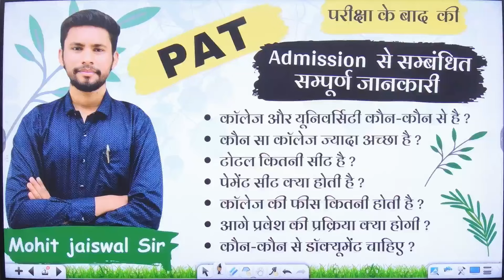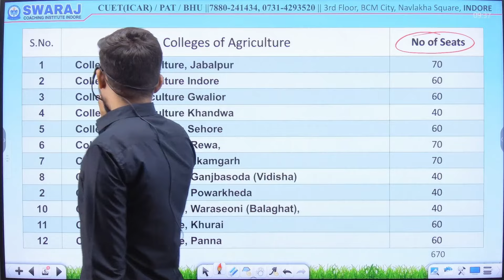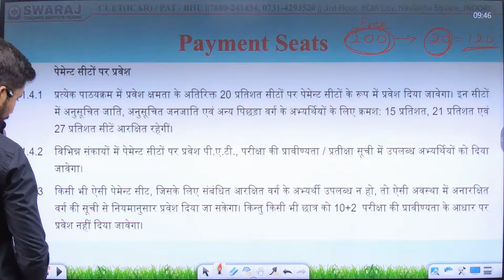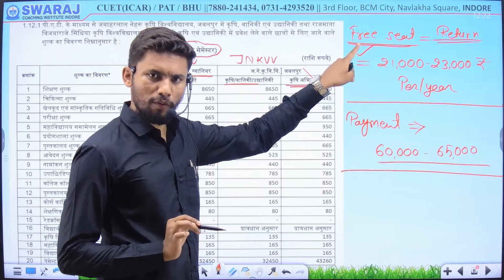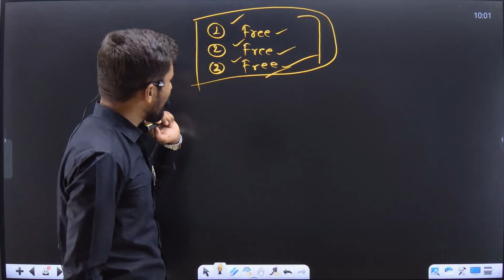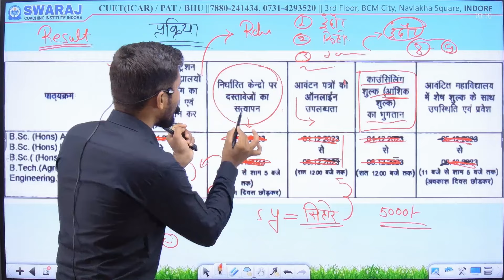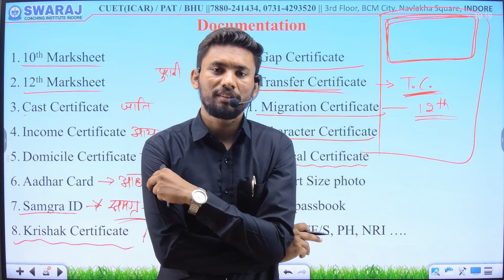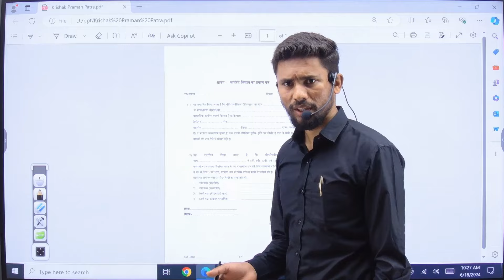MP PAT Counselling Process 2024 || Cut off || Best Colleges || Document || Free/Payment seat.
o Get PDF Click the Link Below (Class PDF)

MP PAT-2024 :: Important Document & Instruction for Admission
mppat 2024 documents फार्म भरने से लेकर Counseling तक कौन कौन से documents लगने है
mp pat cut off 2024 | mp pat 2024 Expected cut off | mp pat 2024 cut off | pat exam cut off 2024
MPPAT Counselling हेतु आवश्यक डॉक्यूमेंट | PAT 2024 Result | MP PAT Coaching in Indore |
MP PAT Counselling Process 2024 | PAT Result कब तक | PAT Admission Process 2024 College Allotment |
By Mohit Jaiswal sir
If you are looking for perfect guidance to prepare for the exams Like NEET/JEE/PAT/ICAR/BHU/Pre-PG/PVFT and any other Agriculture competitive exam then the SWARAJ COACHING INSTITUTE is the right channel for you. so, subscribe now for our free classes, recorded videos, free tests, and pdf notes downloads. moreover, like and comment to share your love and to tell us about our channel.
OUR VISSION- The VISSION of SWARAJ COACHING INSTITUTE is to help poor and deprived people in getting an education not only in academics as well as vocational so their lifestyle can be uplifted.
~SWARAJ COACHING INSTITUTE
 Address: 2B-2C, 3rd Floor BCM City, Navlakha Square INDORE (MP) 452001

Your Quries:-
mp pat 2024 documents
mp pat counselling documents 2024
mp pat documents list 2024
mp pat documents verification
pat 2024 documents list
pat exam documents 2024
mp pat documents verification 2024
pre agriculture test documents list
mp agriculture documents list 2024
pat college admissions documents
mp pat college admissions documents list
agriculture exam counselling documents
mp pat documents required
mp pat documents
pat 2024 counselling documents
pat counselling 2024 documents required
pat counselling documents
pat counselling 2024 documents
mp pat college fees structure
Pat college fees structure
mp pat college documents list
mp pat 2024 college documents list
mp pat college documents required
pat college documents required
mp pat 2024 documents required
mp pat allotment documents required
mppat 2024 college documents required
mp pat college allotment me kon kon se documents lagte hai
mp agriculture allotment process
document required In mp pat exam
document required In allotment process
mp pat counselling documents required